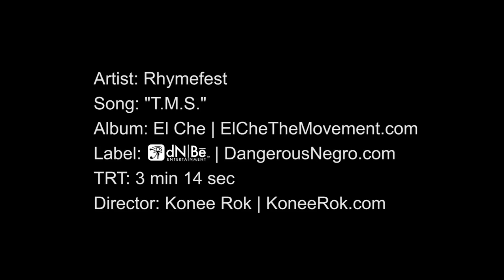Rhymefest | "Talk My S***" | Directed by Konee Rok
Rhymefest's "El Che" album now available

Dedicated to real Chicago Graff old school to now.

Special shout outs to:
TCV

R.I.P
DEPTE, KEP, EVOL, AROE, KISER, DARE

city is falling prosperity underground spray paint bombing crew piecing trains cta train yard illegal cpd caps krylon made you look tunnels system nyc new york los angeles vandals cops mayor dailey brown buff squad air blue line red green orange douglas purple run scratch bomb etching black book tag tagging burners throw ups makers markers war vandlism photos flicks arrested busters forgotten city south side north west decode decipher tracks third rail 3rd cooley high cope2 cope banksy justin bua phase2 phase seen 312 talk my shit